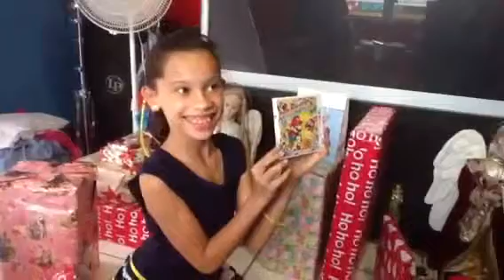NAVIDAD 2013 EN CASA CON AYELÍN Y JULAYRA PARTE #2